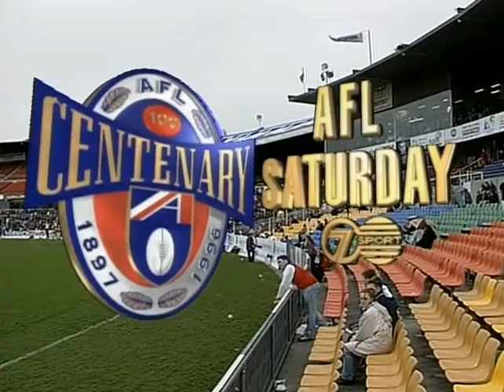Fitzroy fans show their anger at the Brisbane Bears merger/takeover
Fitzroy Football Club fans show their anger at Half Time of the last game that was ever played between the Fitzroy Lions and Brisbane Bears before the Merger/Takeover of the Fitzroy Lions to become the Brisbane Lions. This match was played at Optus Oval.